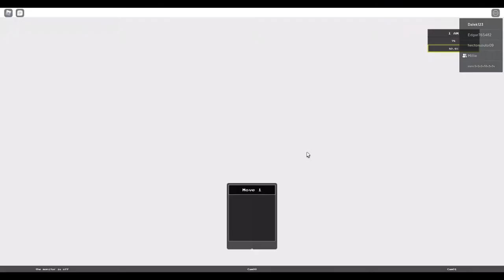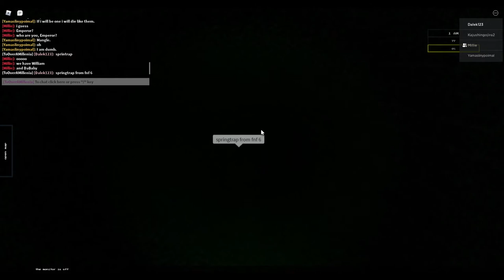DALEKBLOX II ULTIMATE RANDOM NIGHTS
welcome to dalekblox a series where i the dalek supreme enter the world of roblox and visit different varieties of games within roblox such as obbys, adventure games and tycoons.etc. like subscribe for more of this awesome series and here is the link to the game I have played: